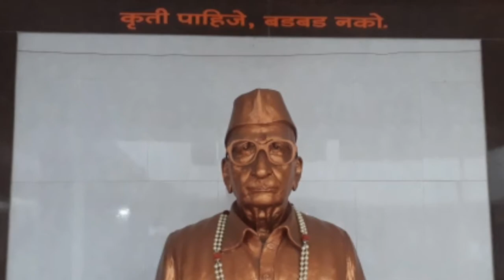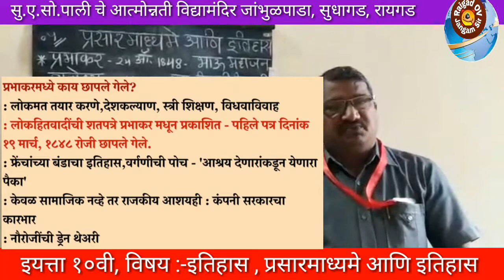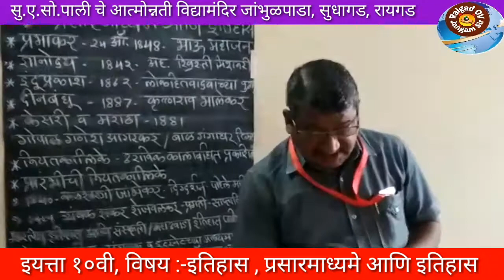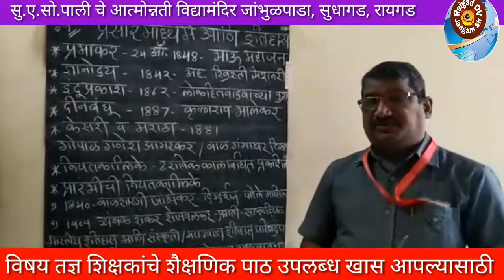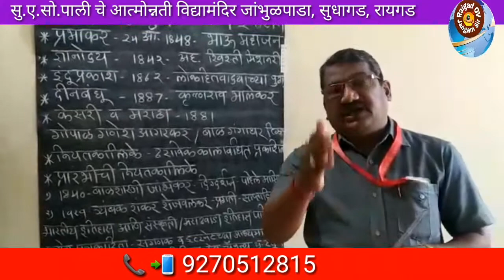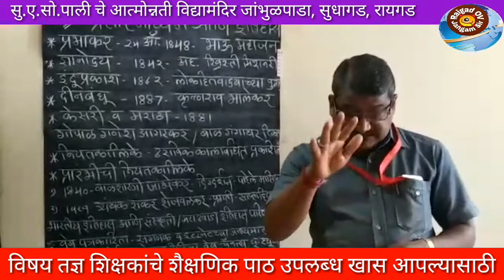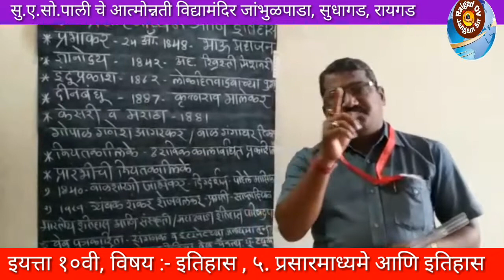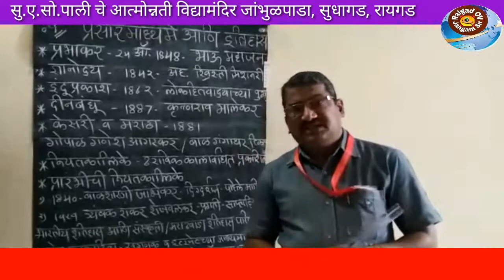५. प्रसारमाध्यमे आणि इतिहास (इयत्ता १०वी, विषय:- इतिहास, तासिका दुसरी)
Raigad OV  ... Jangam Sir